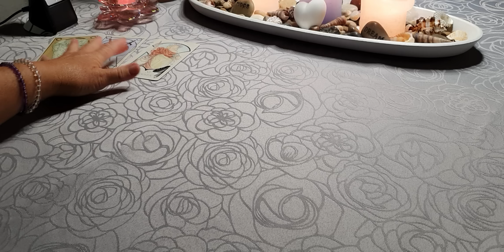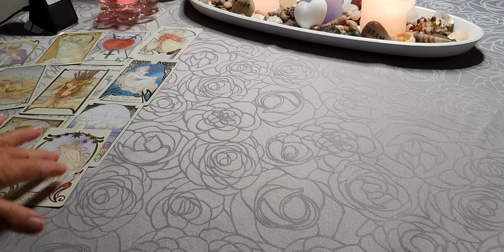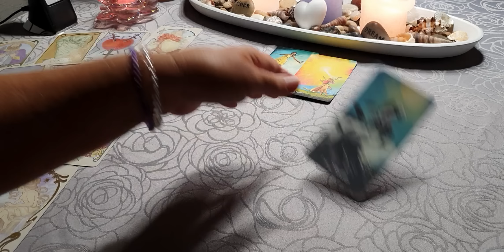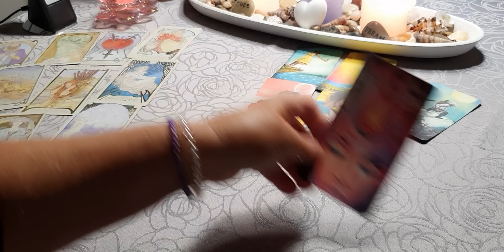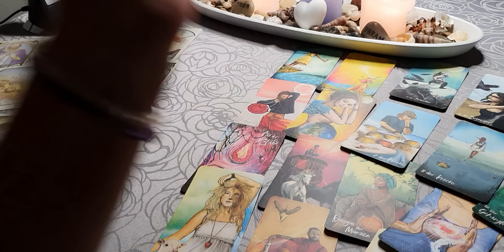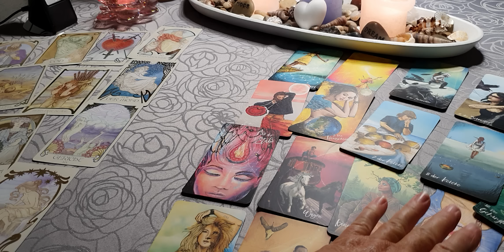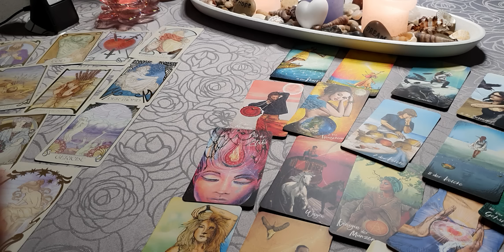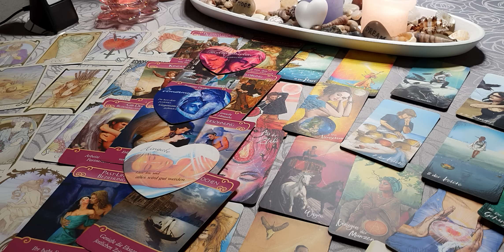❣️ NEUBEGINN❣️ für 2 Seelen, die ALTES, SCHMERZVOLLES.. hinter sich gelassen haben.❣️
❣️DAS...was wir uns ALLE wünschen... passiert hier❣️

HALLO  liebe  🌠🌠🌠🌠🌠

DIESE 2 ♥️Menschen sind sich einig...

NICHTS kann uns mehr trennen...🌟🌟🌟

WIR schwingen im. Gleichklang🙏🙏🙏

nach einer Energie und Kraft zehrenden Zeit
und einer wichtigen Lebensentscheidung.. die fällig war🙊🙉🙈

Ich wünsche euch allen einen schönen Abend und einen ruhigen gespannten Sonntag. 🌇🌞

Alles Liebe❤️
eure
Christl❤️